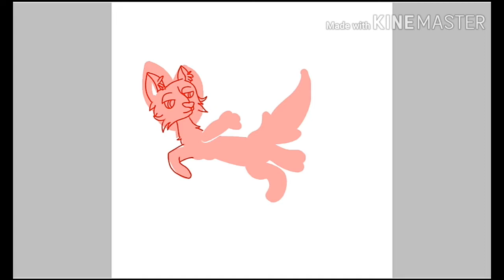Speedpaint I for the artcontest from flooffa! Hope You Like IT!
Hello Flooffa! I Hope You liked it!
I will really win, but the Important is the fun!
I have really Fun by Paint and Draw!
I'm excited of your next Contest!

I Hope You See it!

Programm: Ibis Paint X